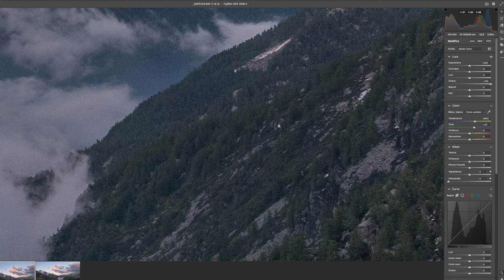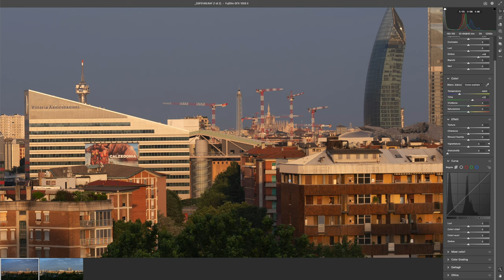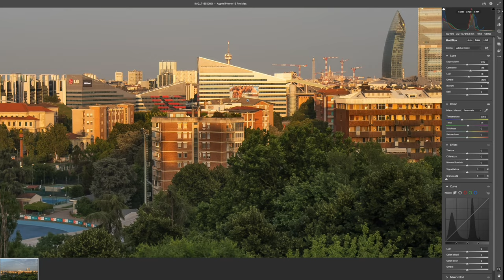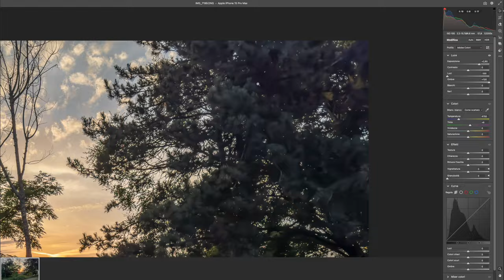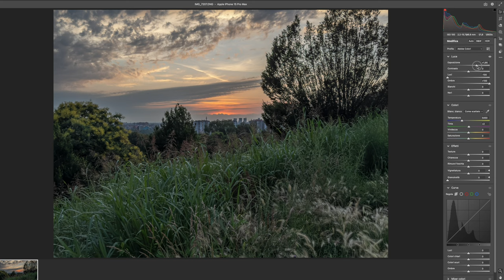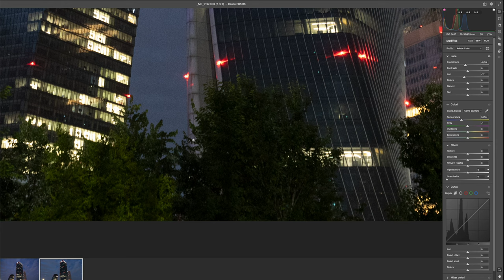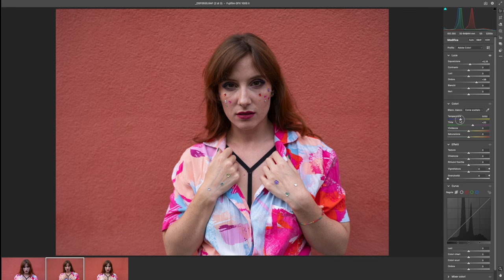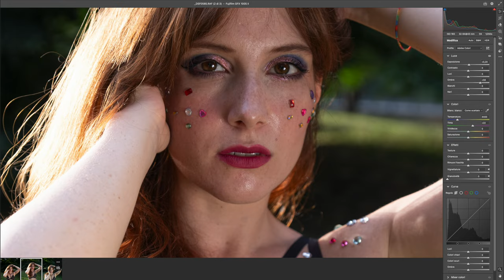La sfida definitiva: MF VS FF VS APS-C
Nel video di oggi cercheremo di rispondere alla domanda chetati i fotografi si sono fatti almeno una volta. Tra un sensore aps-c e uno full frame c'è così tanta differenza? E rispetto a un medio formato? E i telefoni con sensori minuscoli come se la cavano?
Beh nel video di oggi analizzeremo diversi scatti confronto eseguiti con queste varie taglie di sensore per capire la reale differenza!

Medio formato, 44x33: Fujifilm GFX100Sii
Full Frame, 36x24: Canon R6
Aps-C, 23,6x15,6: Fujifilm X-H2
1/1.28": iPhone 15 Pro Max